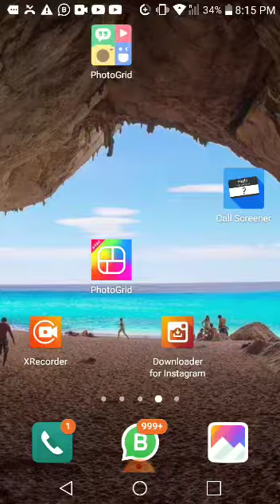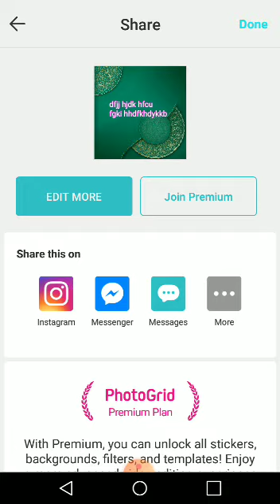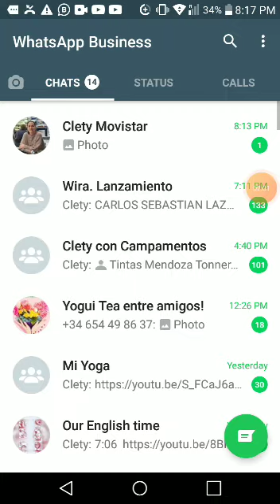Como poner texto en una plantilla